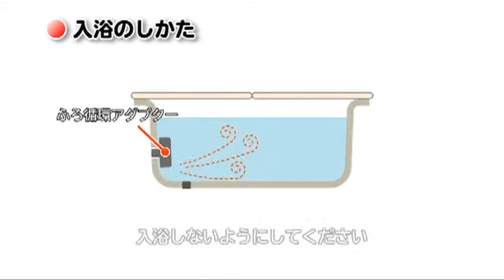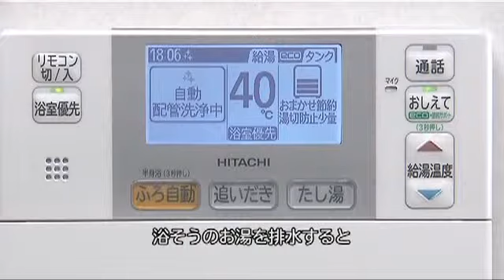エコキュート6